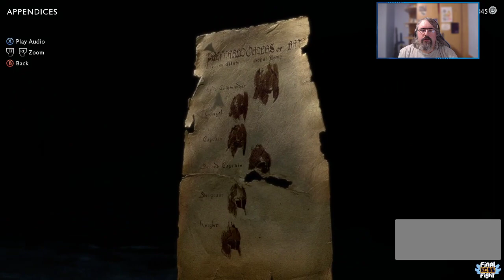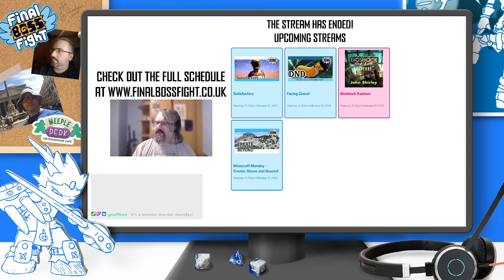Taking a Stronghold - Middle-Earth: Shadow of War - Final Boss Fight Live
With the group built up a little, Talion sets his sights on the first Stronghold, this will be a tough fight.